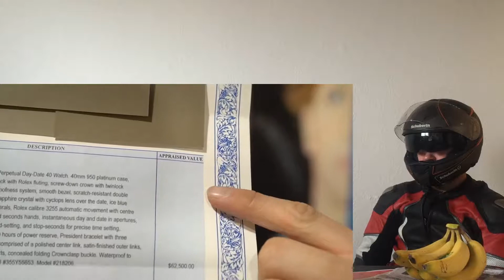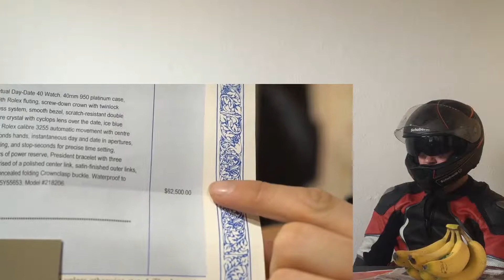WE THREW MY PREGNANT ASSISTANT A BABY SHOWER! CRAZY REACTION!!!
This is a "WE THREW MY PREGNANT ASSISTANT A BABY SHOWER!" CRAZY REACTION!